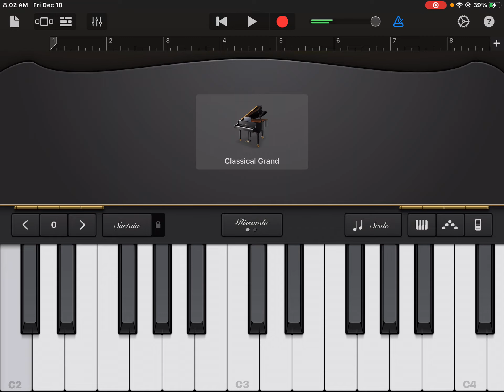￼when you play old BEYBLADE songs